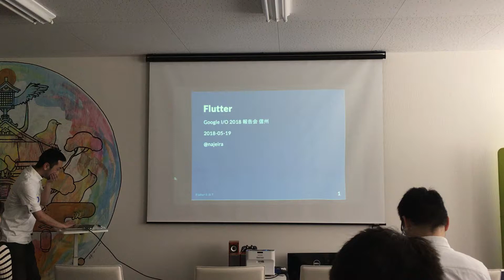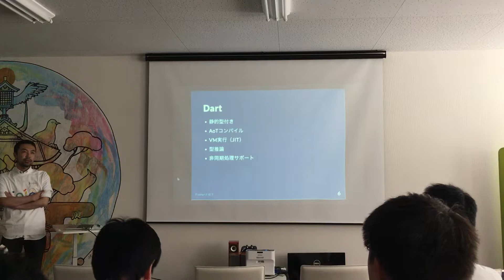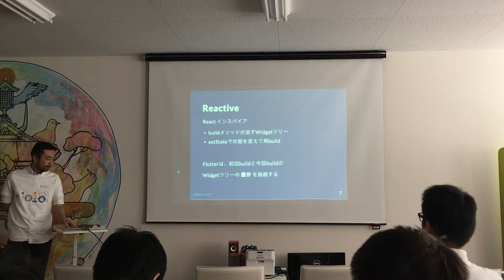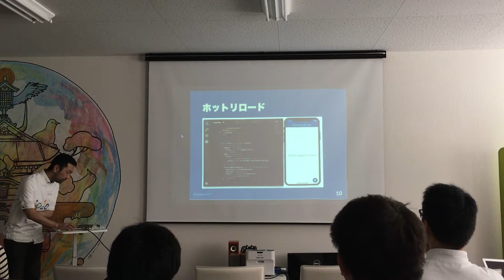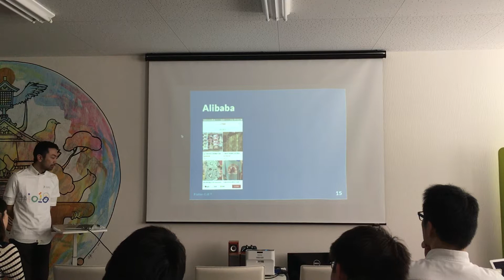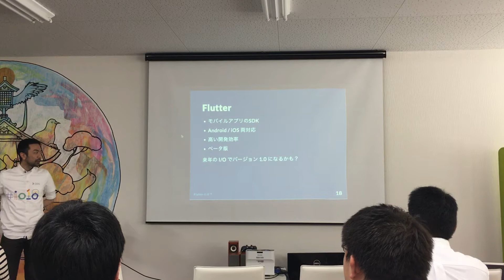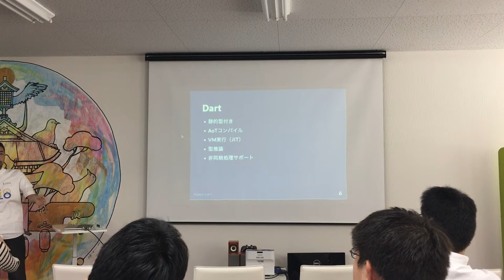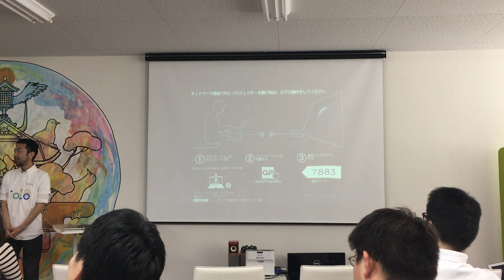Google I/O 報告会 2018 in 信州 04「Flutter」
2018/5/19に行われたGoogle I/O 2018報告会の映像です。
音量が大変小さいのでスピーカーの音量を大きくしてください。
セッションごとに映像を分けてあります。

また、以下のページにツイートがまとめられています。

GDG信州のページもご覧下さい。